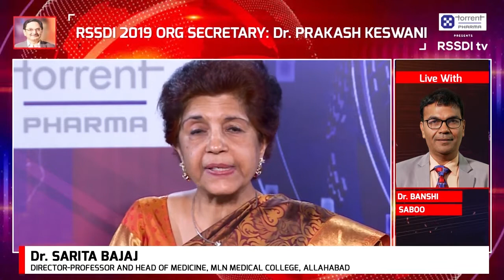Non-Alcoholic Fatty Liver Disease in Diabetes | Dr. Sarita Bajaj | RSSDI tv